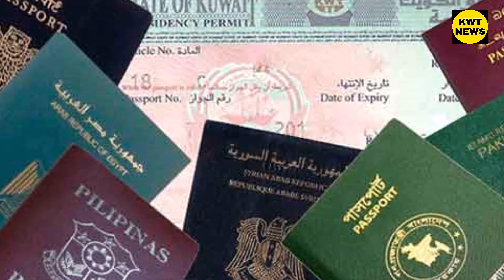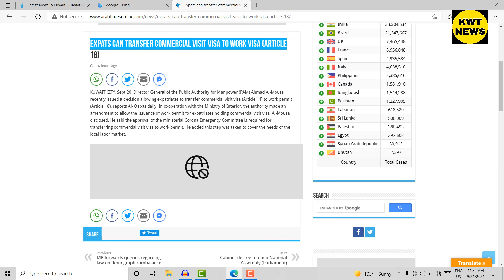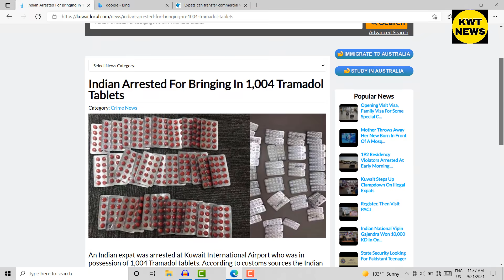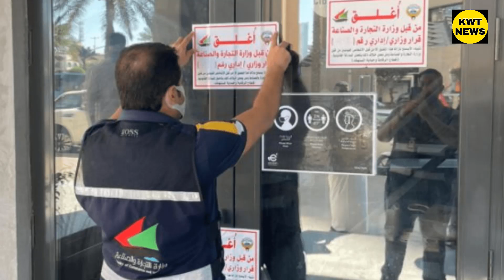Kuwait work permit 18 Visa News kuwait ministry Update news kuwait news today kuwait expats news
Kuwait work permit 18 Visa News

 kuwait ministry Update news

 kuwait expats news